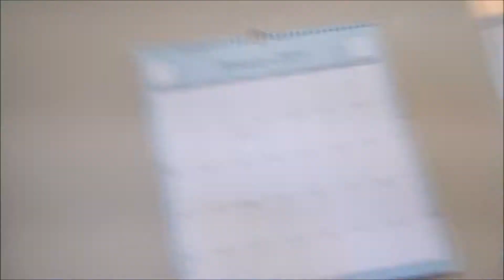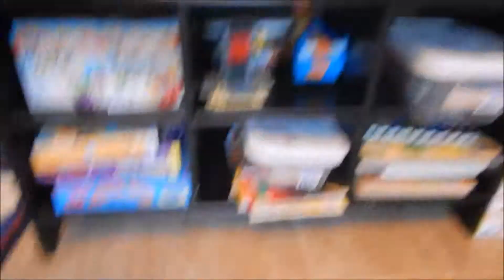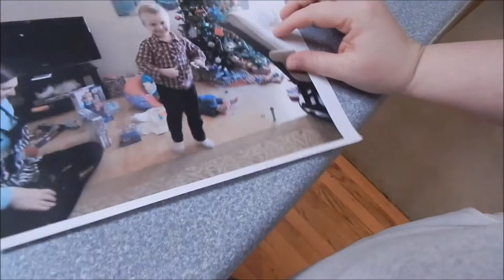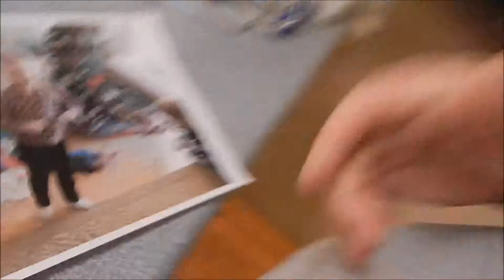GETTING ORGANIZED - December 27, 2014 - Stephanie's Life Vlog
Dave and I tried the knot on October 2nd 2004. Our son Sebastian was born on December 7, 2010 and we are currently trying for baby number 2.